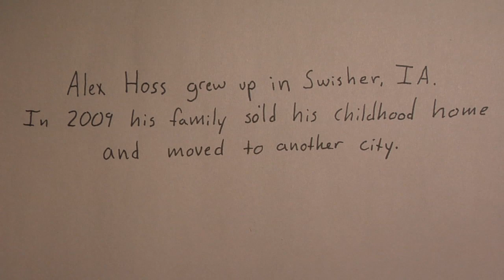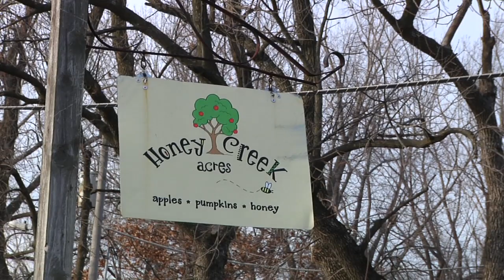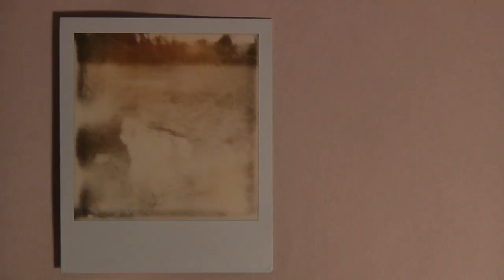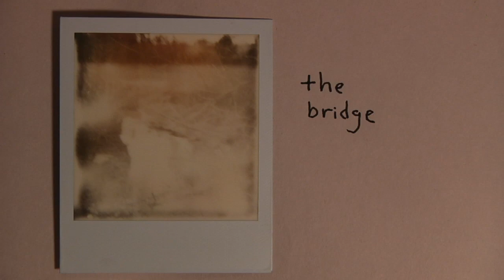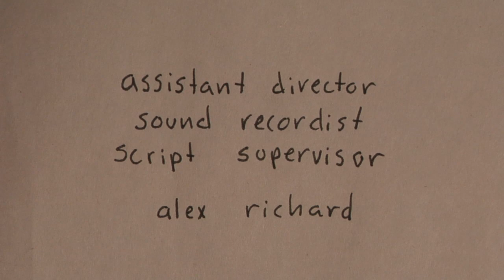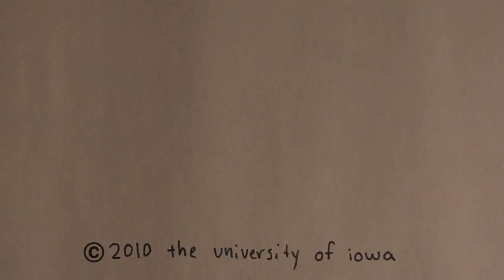Six Photographs of Swisher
Final film for Advance Editing 2010 at The University of Iowa.